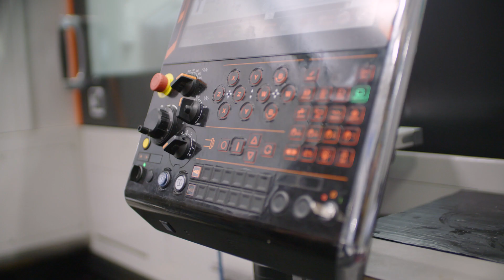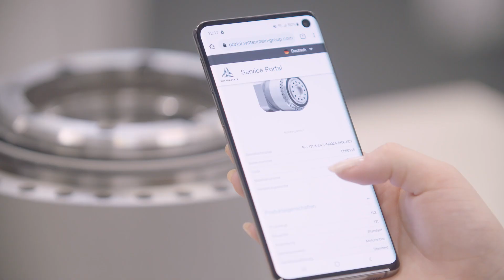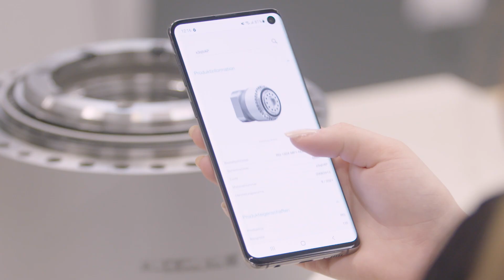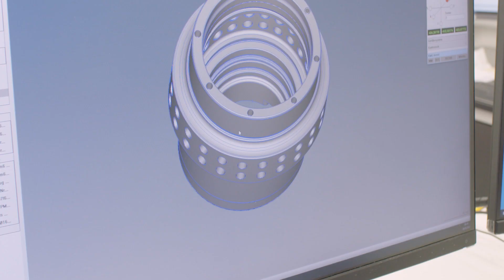Microsoft Intelligent Manufacturing Award 2021 | Digital twin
WITTENSTEIN had the pleasure of receiving the Microsoft Intelligent Manufacturing Award 2021 in the category “Scale” together with XITASO. The MIMA honors innovative ideas that drive the transformation towards Industry 4.0.
We develop customized solutions for highly dynamic motion, precise positioning, and smart networking for mechatronic drive technology. With our long-term strategy of ensuring complete connectivity, we are striving for an entire integration of all products into the IIot platforms. WITTENSTEIN has been awarded for being the first to develop and fully implement a digital twin solution. It not only maximizes the utility for all customers by ensuring a seamless integration, but reduces waste, lowers costs, and decreases their carbon footprint.